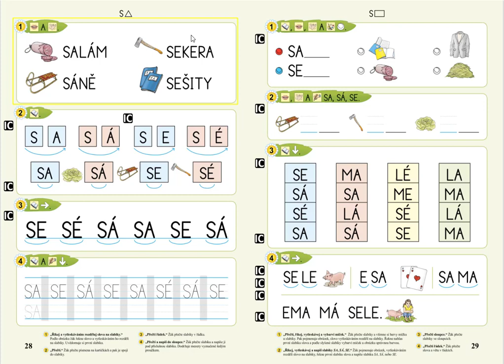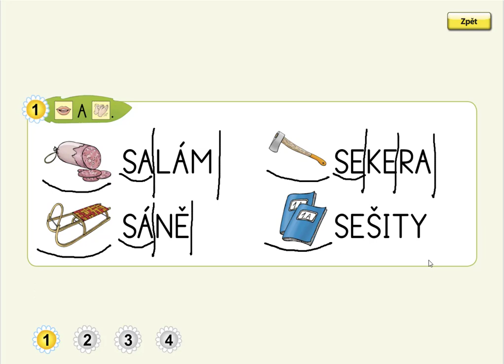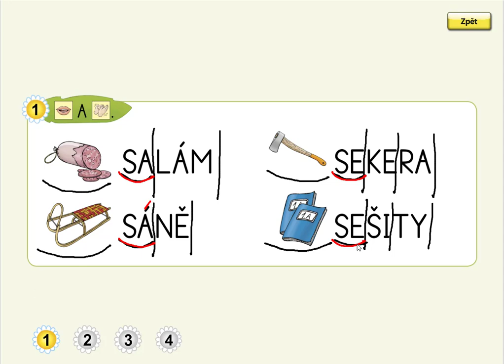Písmeno S (vyvození slabik), ŽIVÁ ABECEDA, str. 28, cv.1